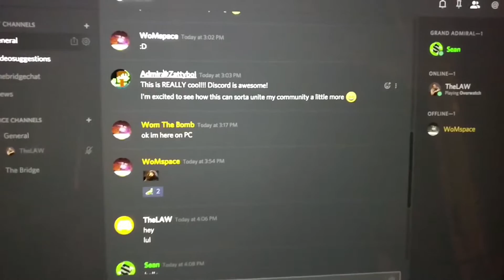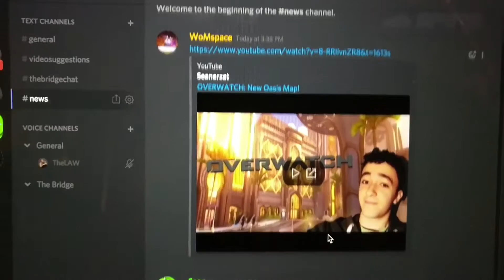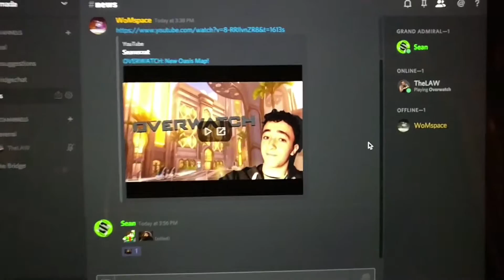NEW DISCORD CHANNEL - Come hang with me!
JOIN ME.

I'm excited to make this happen. :D

(song is Jackpot by TheFatRat by the way)